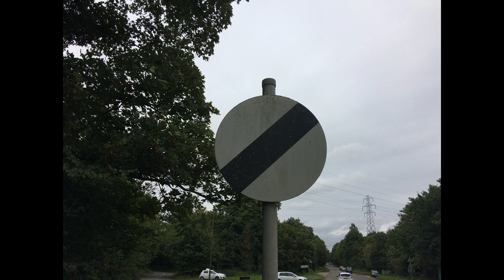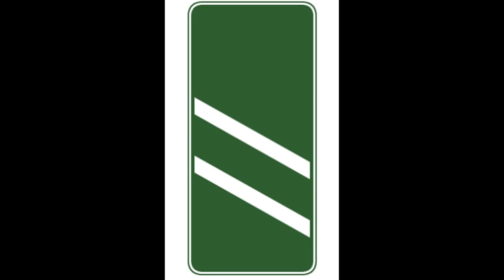How to Deal with Dual Carriageways | DTC-UK | Driving Test UK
This video is about dual carriageways. Firstly, what is a dual carriageway? Basically, it’s a road, usually with two or more lanes separated with a barrier which separates the traffic going in the opposite direction.

Anyway, regardless of the number of lanes, it will remain is single carriageway unless separated by a central reservation or barrier.
The national speed limit for dual carriageways is 70 mph.

 Many learner drivers dread dual carriageway due to their high speed. In fact, dual carriageways are a lot safer than residential roads.

Most dual carriageways are joined via a slip road leading from a roundabout or a road. It’s most important to match the speed of the vehicles already on the carriageway.

Trying to join a dual carriageway at 35 mph when traffic is approaching at 70 mph can be highly dangerous. When you merge onto the carriageway, even though you can see the vehicles approaching in the mirrors, try looking over your right shoulder slightly. Just your chin to your shoulder. This is because although the lane on your right is clear, someone from the far right lane could be trying to come into the same lane.

Once you are on the carriageway, stay in the left-hand lane unless you are overtaking. Make safe but positive progress. Driving examiners do expect you to reach speeds of at least 50 mph. However, please leave a 2-second gap away from the driver in front.

When you exit a dual carriageway lookout for the countdown markers. Each marcher represents 100 yards. For the younger generation, there is not much difference between yards

I hope you found this video informative, if so please give it the thumbs up.

This video is a useful tool for anyone attending a driving test at any Driving Test in the UK.

Driving Test UK cannot accept liability for misleading or inaccurate information or omissions in the information.